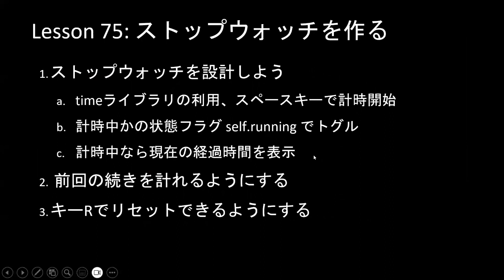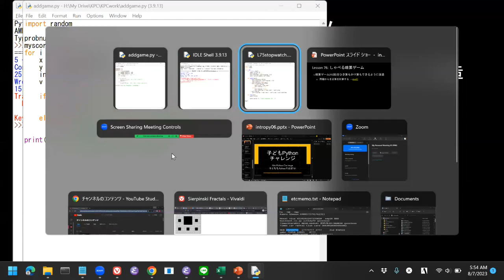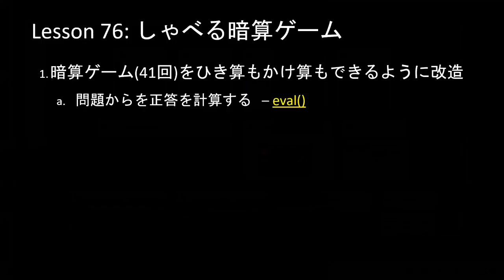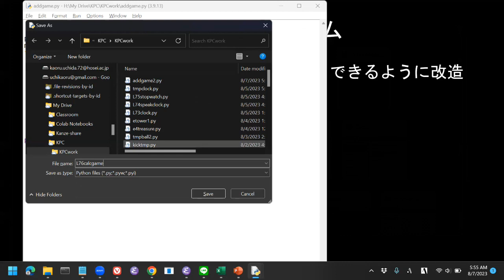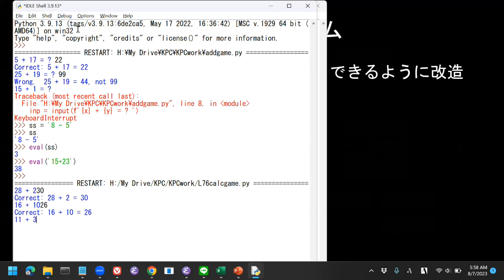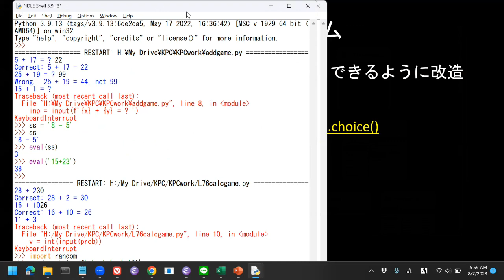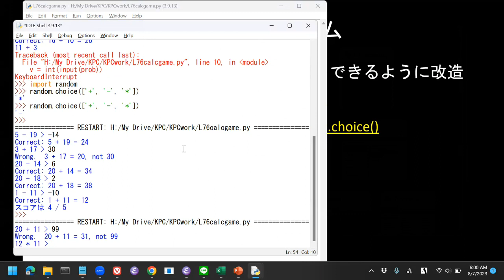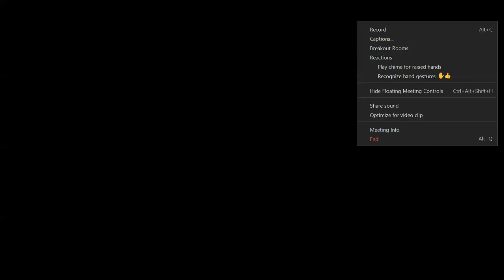こどもパイソン 76回: しゃべる暗算ゲーム 1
こどもにもプログラミングを楽しんでもらうために、パイソン Pythonを初歩から説明します。自分でもパソコンで手を動かしながら少しずつ勉強しましょう。13歳以下の子ども用のシリーズです。
　76回から77回では、以前作った足し算ゲームを元に、いろいろな問題を出し、また読み上げをするように改造します。

まずcmd窓で次を実行してください
pip install gtts playsound==1.2.2

(動画中では発声音が小さくてよく聞こえませんがちゃんと読み上げています)